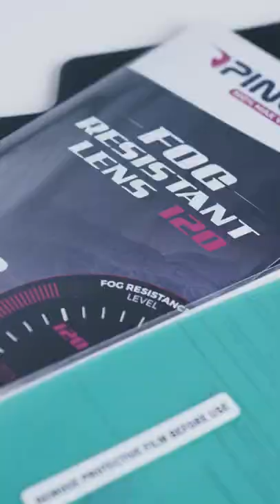RPHA 1 un-boxing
The RPHA 1 was designed and developed after several years of focused efforts and crucial feedback from top world class athletes in MotoGP. HJC’s top engineers went to work and created a race-bred helmet that is truly worthy of top race circuits around the world. The RPHA 1 is the very same model used by HJC’s world-class athletes in both MotoGP and WorldSBK, and HJC is set to finally launch it into full production with FIM homologation (FRHPhe-01)—the safety certification.

Featured Products

Socials